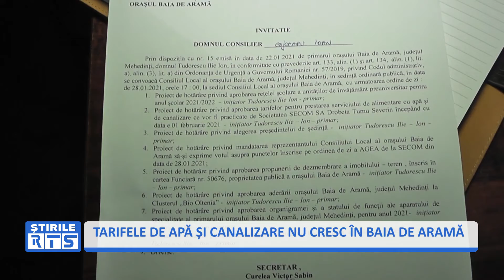TARIFELE DE APĂ ȘI CANALIZARE NU CRESC LA BAIA DE ARAMĂ